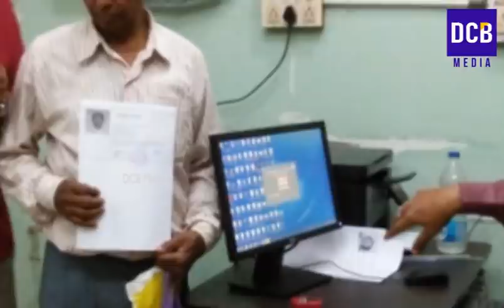നവംബർ പെൻഷൻ വിതരണം ഈ ദിവസം | November pension releasing date | Kerala pension 1600 latest news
നവംബർ പെൻഷൻ വിതരണം വൈകി|  നൽകുക ഈ ദിവസം | ലഭിക്കുക 1600 രൂപ തന്നെ | ഏറ്റവും പുതിയ അറിയിപ്പ്  | November kshema pension release date updates
Kerala government start 2021 November month shema pension distribution in december  | November kshema pension distribution news in december month
which date november shema pension wiil get in december
Kerala Pension news.
Kshema pension
Kerala Pension
Kshemapension
Pension 1600
Shema pension updates | Kerala kshema pension latest news.
Pension mustering
Kerala Samoohya kshema pension updates
Kerala governments October pension  news in malayalam
Shema pension latest updates
Pension 1600
Kshemanidhi Pension
Kerala Pension news.
Kshemapension news in november
Kerala Pension mustering updates
Kshema pension news